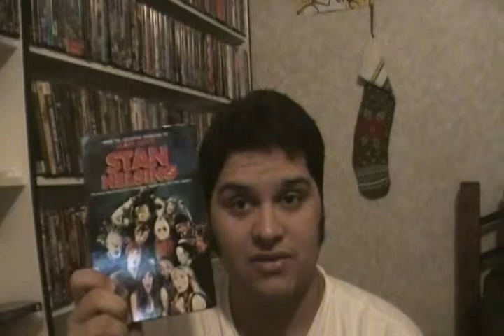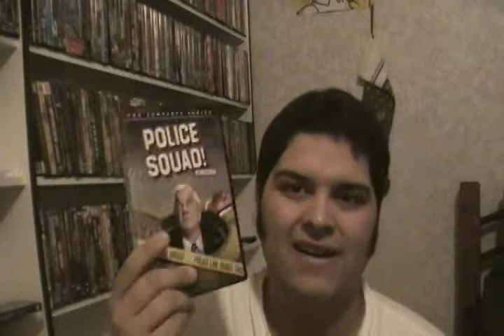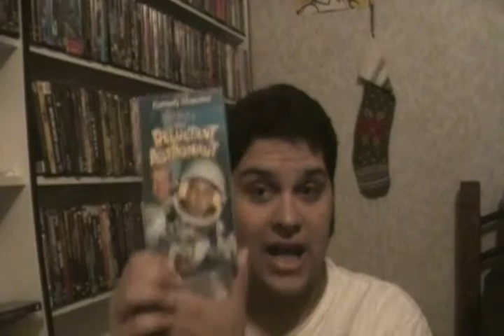For Leslie Nielsen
one of the best actors you will be missed